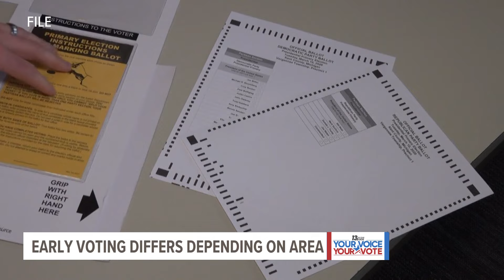Early voting differs depending on area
Early voting has made casting a vote more accessible for all, but it may vary based on county.